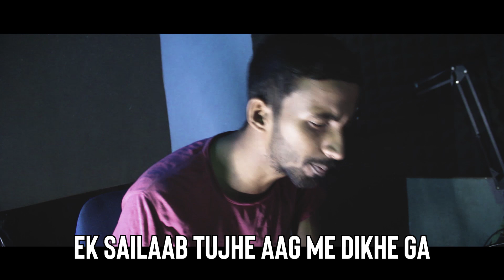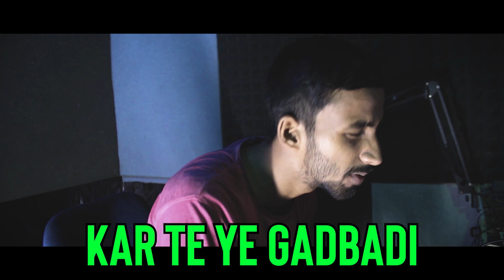VIJAY DK - K H N H (REMAKE) | Vijay dk song remix | Vijay dk new song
Artist - RULE AR, MR. ACE
Prod. by -   ANTARIKSH
Mixi/Master - RULE AR
Video Shoot - Mr. ACE

Your Queries -
kal ho na ho vijay dk
kal ho na ho vijay dk reaction
khnh vijay dk reaction
khnh vijay dk
khnh reaction
Vijay dk
Vijay dk song
Vijay dk reaction
Vijay dk new song
Vijay dk dil se dil tak
Vijay dk song reaction
Vijay dk song new
Vijay dk song remix
rule ar